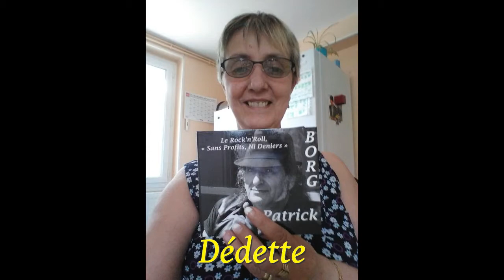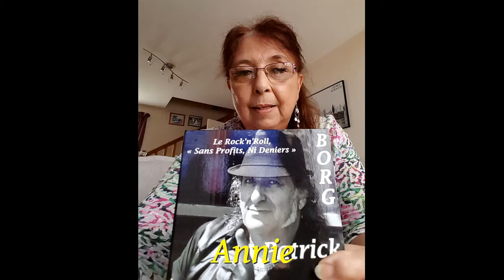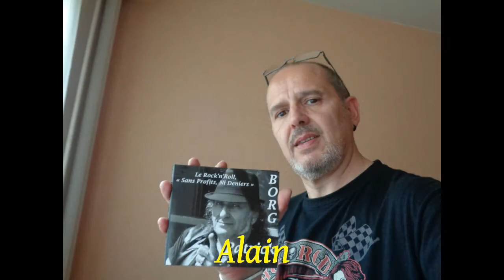Patrick BORG "SELFI 2017 POUR MON 2ème ALBUM" Merci.......Patrick !